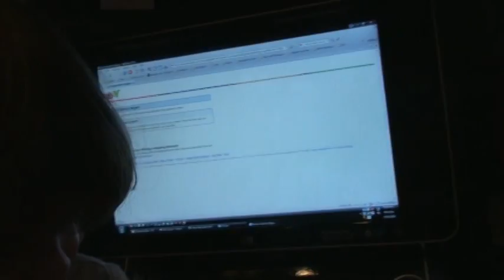melanie go rangers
melanie eating ice cream